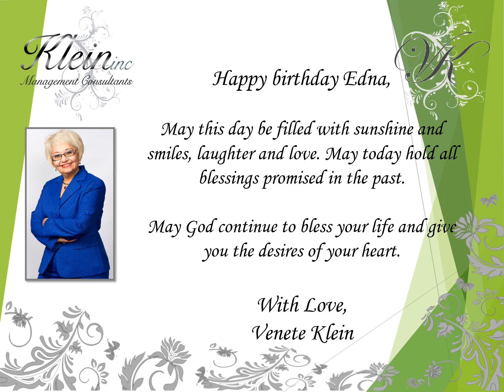Happy Birthday Edna